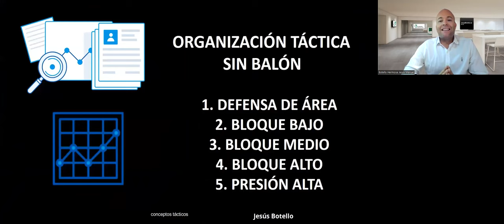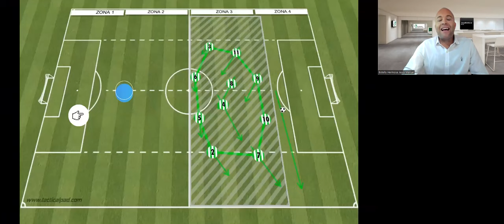🧲🔒⚒🧱🏆⚽ Conceptos tácticos básicos. Aspectos del juego sin balón